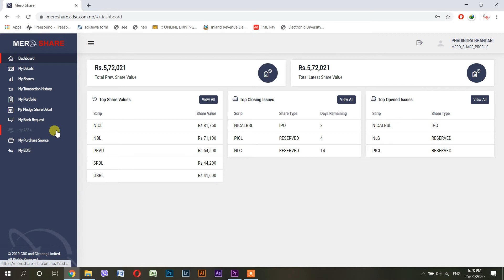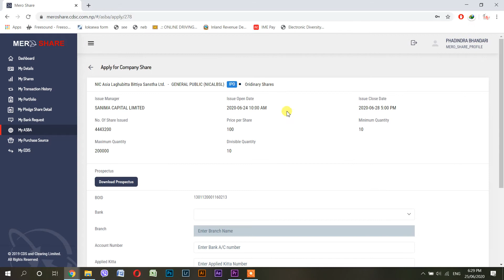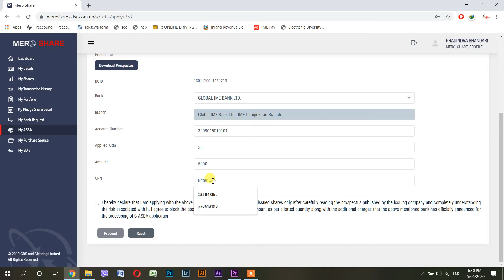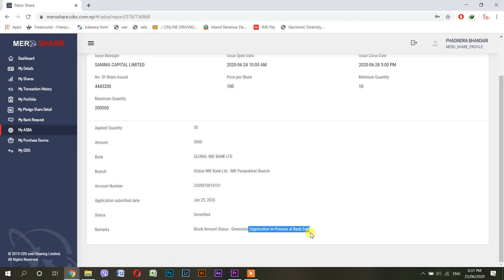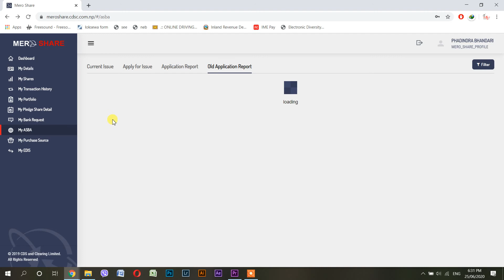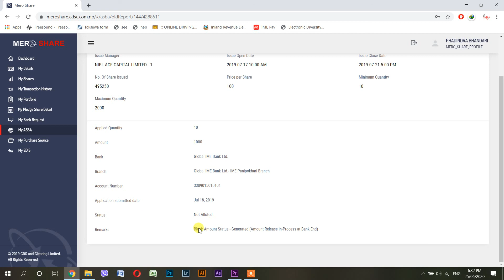मेरो शेयरबाट( अनलाईन )कुनै पनि शेयर कसरी भर्ने how to fill IPO from mero share online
यो भिडियोमा तपाइहरुलाई मैले मेरो शेयर बाट आइ पि ओ राइट सियार कसरी भर्ने भन्ने कुरा सिकायको छु
यस्तै यस्तै जानकारी मुलक भिडियो हेर्न  याे  च्यानल सबस्क्राक्रइब गरीदिनु हाेला
how to fill ipo from online